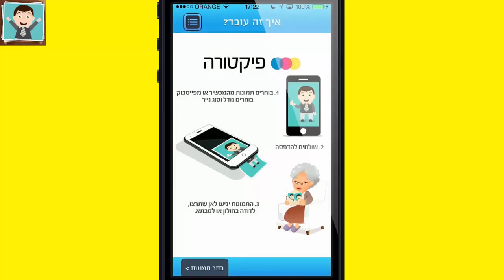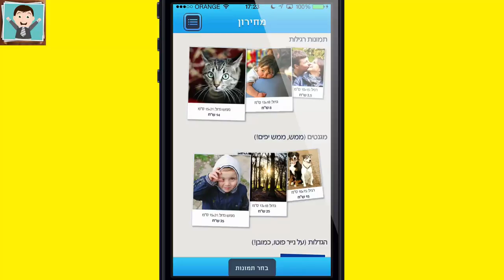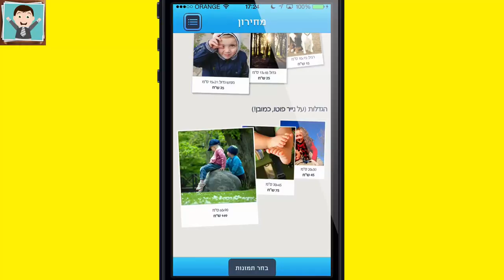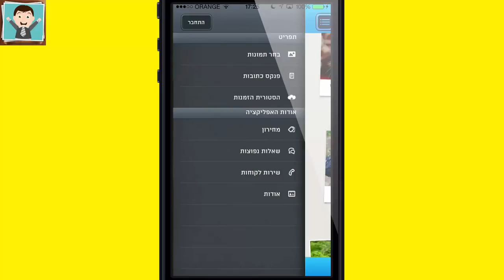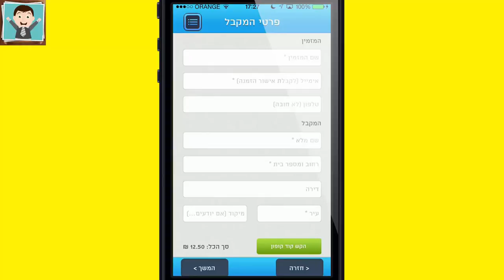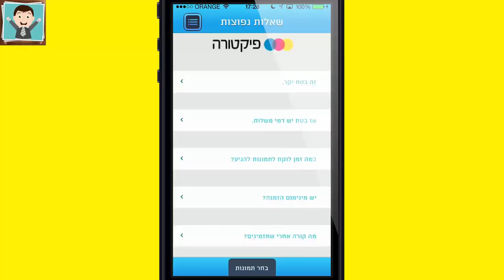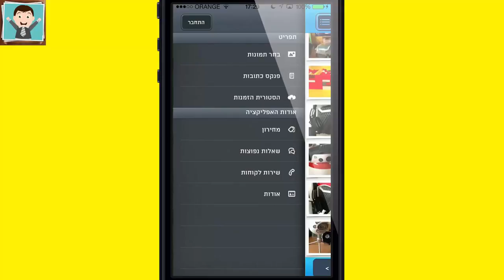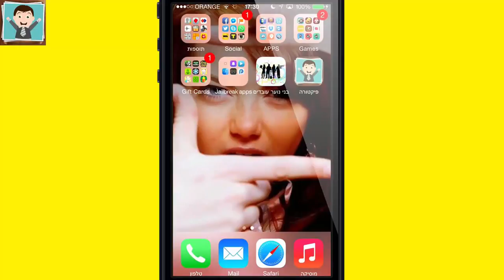Get To Know The App - Pictura - פיקטורה